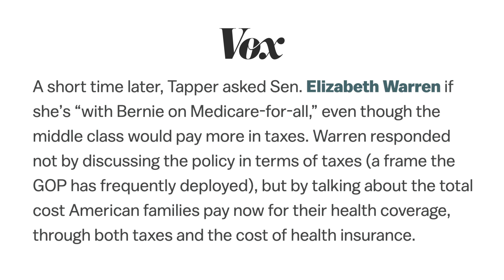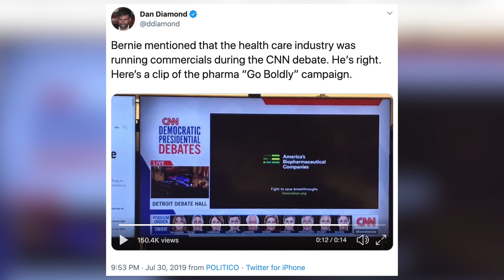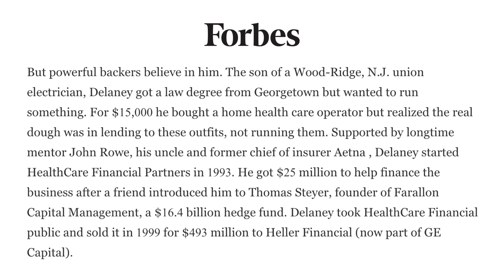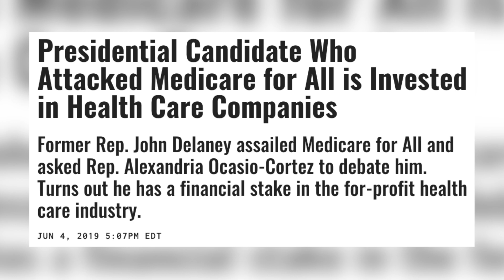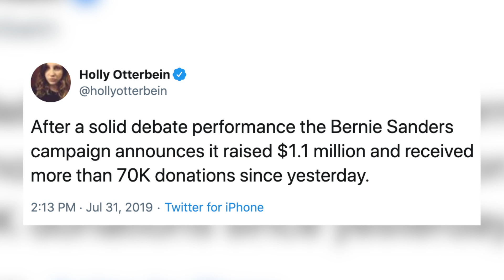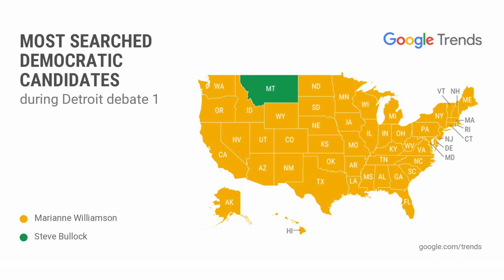CNN Debate 1 Breakdown: Bernie & Warren Dominate